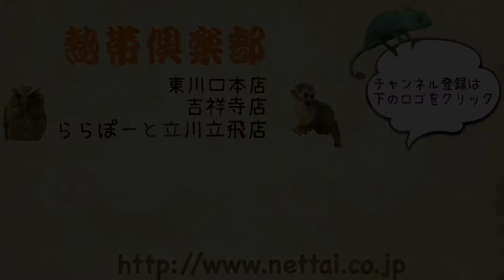ホールデンフェレット シルバーミット 女の子 ワクチン1回終わりました 熱帯倶楽部